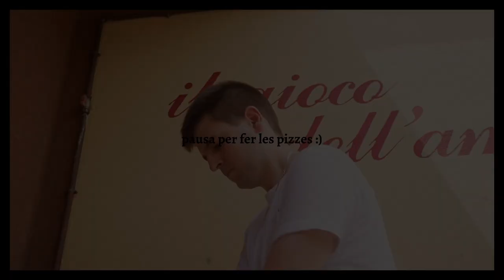EL TEMPS | Eric Ayala 'Pizzaiolo': “El 2023 la pizzeria s'obre segur"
Eric Ayala Moix va tornar de Nàpols amb tot el que havia de saber per complir el seu somni: muntar una pizzeria napolitana a Catalunya. Mentre el projecte avançava, el pizzaiolo va decidir compartir la seva passió a les xarxes socials. Pocs mesos després, els vídeos d’@ericayalapizzaiolo acumulen milers de visualitzacions i els seus seguidors creixen sense parar. L'anem a veure per parlar sobre la seva història, sobre la pizzeria que abans d’inaugurar-se —a Sabadell, aquest any— ja té tot internet salivant i per tastar les seves pizzes.

🗣️ per Laura Tapiolas
📸 càmera: Víctor Parra Guisado